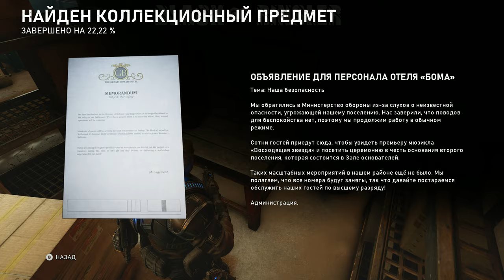ВСЕ КОЛЛЕКЦИОННЫЕ ПРЕДМЕТЫ | GEARS 5 | 100% (АЛЬТЕРНАТИВНЫЙ ФИНАЛ)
Все части пройдены, и доступны на канале.
Самое полное руководство по сбору коллекционных предметов с таймлайном на каждый предмет отдельно:
0:00 - Вступление
●  Акт 1. Глава 1 «Наудачу»
0:30 — Старые очки
0:46 — Медальон ониксового стража
1:08 — Плакат об охране здоровья
1:24 — Жетоны коалиции: Погибший боец Коалиции из Азуры
1:47 — Наручные часы председателя
2:18 — Разрешение на запуск световой ракеты
2:34 — Чертежи "Молота Зари" ОНР
●  Акт 1. Глава 2 «Дипломатия»
2:56 — Фотография отряда "Кило"
3:17 — Чертежи третьей модели "Лансера"
3:29 — Сведения о ранении: Маркус Феникс
3:46 — Объявления для занимающихся в спортзала
4:01 — Рекламная брошюра "Ди-Би Индастриз"
●   Акт 1. Глава 3 «Это война»
4:23 — Жетоны коалиции: Погибший пилот "Ворона"
4:35 — Журнал "Новая Эфира": Специальное издание в честь 20-летия
4:48 — Бунтарская литература
5:00 — Приветственное послание новым жителям второго поселения
5:28 — Легендарная "Звезда Эмбри"
5:42 — Жетоны коалиции: Солдат коалиции погибший при крушении "Кондора"
6:02 — Колосс серы
●   Акт 1. Глава 4 «Переломный момент»
6:21 — Объявление для персонала отеля "Бома"
6:41 — Жетоны коалиции: Боец коалиции, погибший в отеле
6:53 — Забытая плюшевая лошадка
7:13 — Брошюра о церемонии летнего рождения во втором поселении
7:23 — Текст песни
7:48 — Старая зажигалка
8:10 — Муляж свитка с каноном Октуса
●  Акт 2. Глава 1 «Призыв»
9:00 — Флейта ручной работы из рифтворма
9:15 — Номерной знак из Илима-сити
9:50 — Шлем погибшего бойца Коалиции
10:11 — Деревянный игрушечный «Лансер»
10:25 — «Майор Вой и боевые муравьи!»
10:40 — Новый распорядок жизни в деревне
10:54 — Записка для старосты
11:03 — Письмо Норско
11:15 — Чертеж ялика изгоев
11:26 — Жетон Коалиции: Оскар Диаз
●  Акт 2. Глава 2 «Навстречу»
11:42 — Заметки о техосмотре бурового лифта
12:20 — Выцветшая фотография
13:10 — Потерявшаяся серьга островитянина
13:29 ​— Дневник Лины
●  Акт 2. Глава 3 «Лес за деревьями»
13:54 — Перехваченное письмо
14:23 — Директиву дома Соверенов 10345
15:07 — Анализ пациента AX-331-2
15:25 — Анализ пациента EV-184-9
16:01 — Анализ пациента RK-619-4
16:18 — Старый диск с данными
●  Акт 2. Глава 4 «Источник всех бед»
20:28 — Меморандум о мерах безопасности
21:30 — Потертое ожерелье с зубом Прыгуна
21:53 — Плакат шахты Нетеркатт
22:28 — Дневник шахтера из рудника Нетеркатт
23:01 — Письмо мамуле
23:53 — Деталь привода бурового лифта
24:19 — Записка Лины
27:14 — Жетон саранчи Крава
29:00 — Радиатор привода бурового лифта
●  Акт 2. Глава 5 «Еще более грязные тайны»
29:31 — Каска шахтера Нетеркатт
30:10 — Анализ индивида UL-119-2
30:53 — Анализ индивида TE-872-3
31:12 — Табличка с лексиграммами
31:38 — Анализ индивида EV-184-9
● Акт 3. Глава 1
32:20 — Альбом для зарисовок
32:46 — Приказ Кетора Скорджа
33:00 — Газета Кориску
33:40 — Обреченная империя Автор Логан Хоббс
34:10 — Послание к агенту 9
34:45 — Заповеди кочевника
35:08 — Сногсшибательные электрорейнджеры!
● Акт 3. Глава 2
35:44 — Чемодан с кодами «Молота Рассвета»
36:12 — Приказ об уничтожении OZP-11
36:35 — Описание космической программы ОНР
37:00 — Приказ майора лоялистам
37:31 — Жетон ОНР: Майор Толи
37:51 — Речь майора
● Акт 3. Глава 3
38:10 — Жетон ОНР: Лейтенант Мелич
38:33 — Приказ лоялистов лейтенанту Мелич
42:30 — Печатная плата ОНР С1
42:46 — Экстренная радиограмма лоялистов
43:33 — Журнал капитана "Браску"
45:31 — Печатная плата ОНР B1
50:00 — Печатная плата ОНР А1
51:20 — Наброски кочевника
53:00 — Защитные очки погибшего кочевника
53:17 — Обломок световой ракеты
53:46 — Жетон ОНР: Капитан Таггер
54:20 — Жетон ОНР: Погибший лоялист
● Акт 4. Глава 1
54:47 — Справочник по военной истории Тируса
56:13 — Пробитый шлем бойцы коалиции
56:38 — Жетоны коалиции: Ким Мин Ёнг
● 100% Последний коллекционный предмет
57:00 — Объявление о реставрации: Могила